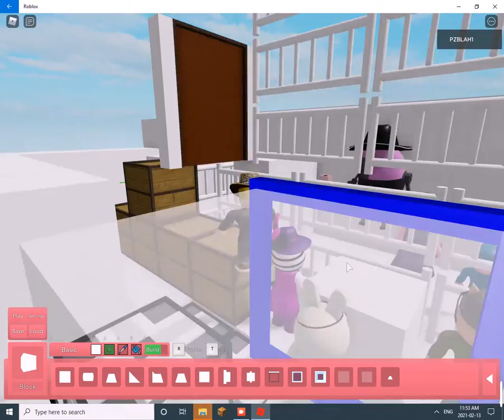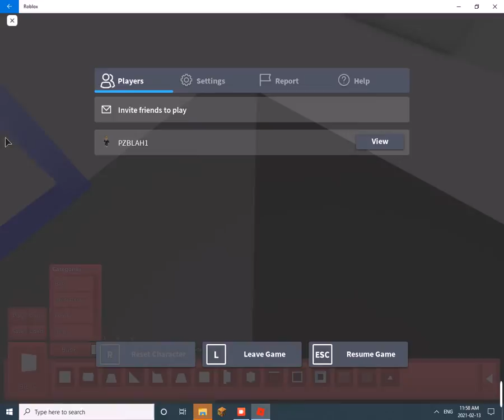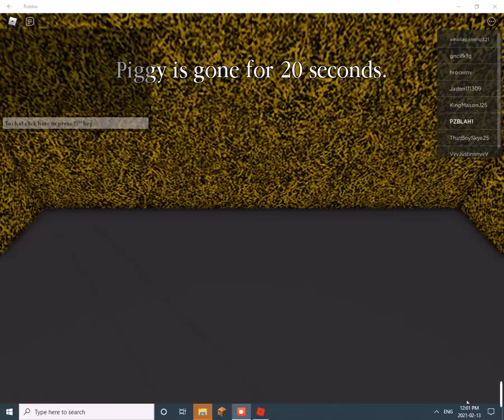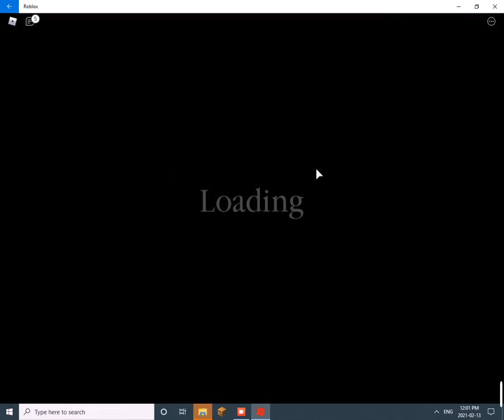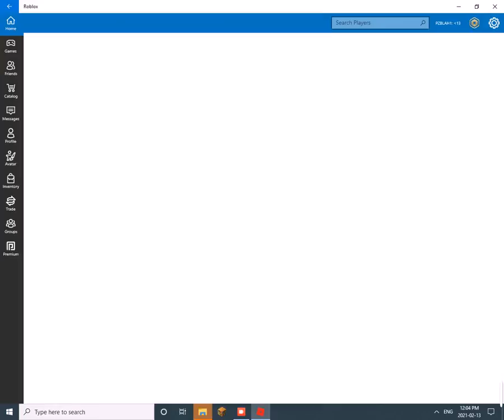piggy build mode